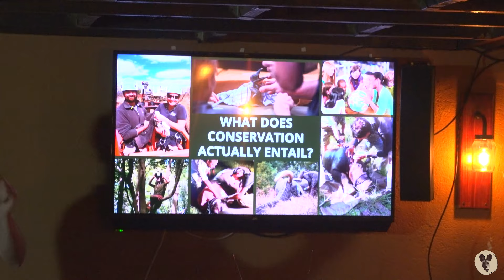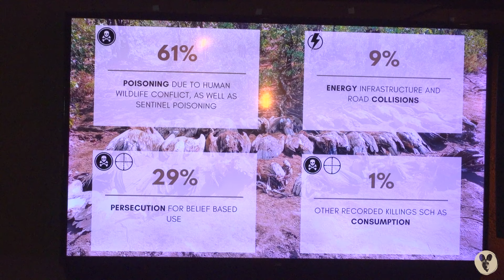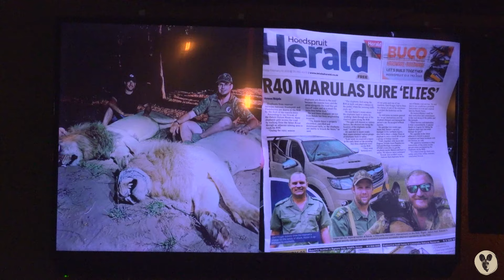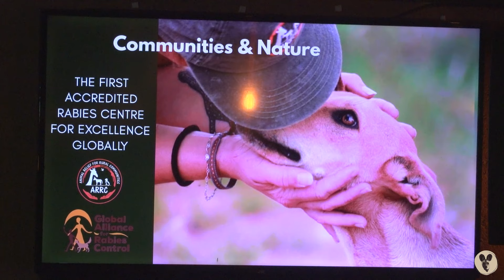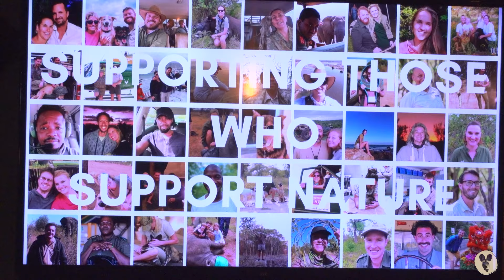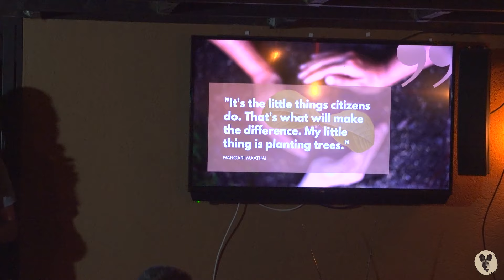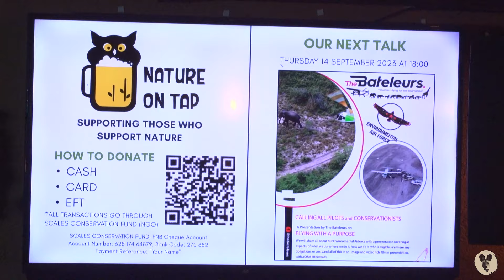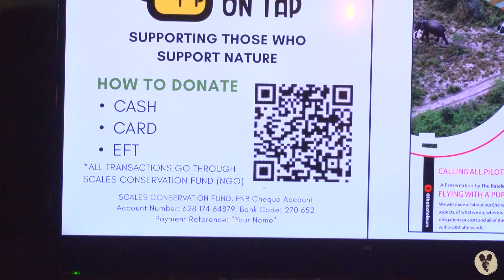Challenges in Conservation | Nature on Tap | August 2023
John Davies from the Endangered WIldlife Trust and Kyle Middletonfrom Mabula Ground Hornbill Project talk about the realities and challenges of conservation.

Use this link to donate to causes supported by Nature on Tap. Please use the reference PDTV